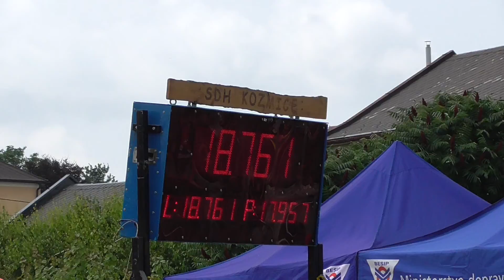SDH Kozmice (OP) - 4.kolo MSP Služovice - Malé Hoštice ženy